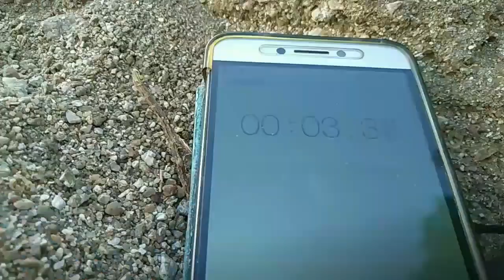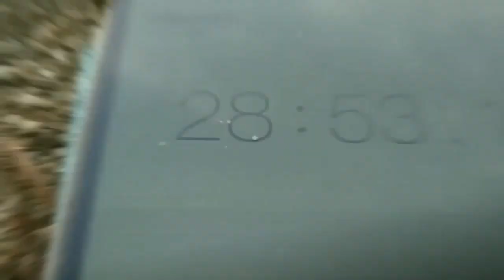HARD WORK NEVER FAILS. RUNNING MOTIVATIONAL VIDEO BY CUO SR DINESH. NCC RDC TSC- IGC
Running on sand surface will give u more power to run on the ground or road .HARD WORK NEVER FAILS. RUNNING MOTIVATIONAL VIDEO BY CUO SR DINESH. NCC RDC TSC- IGC